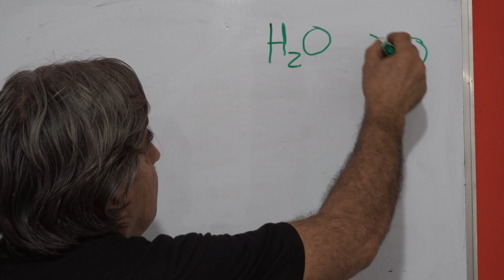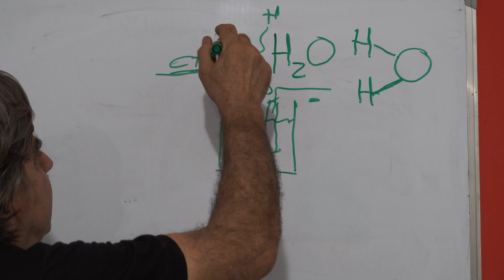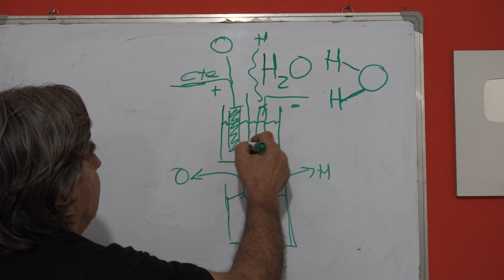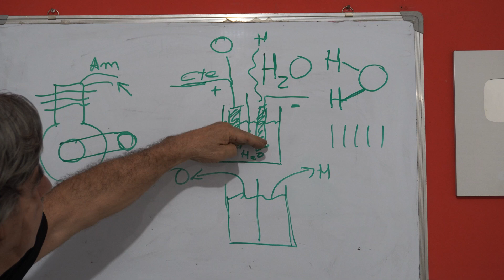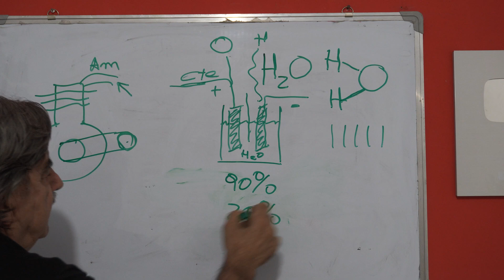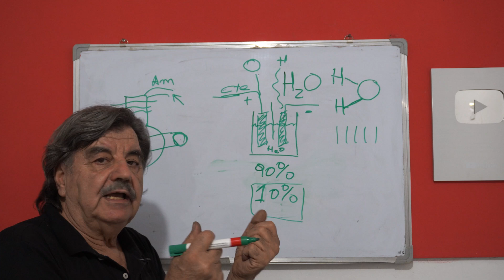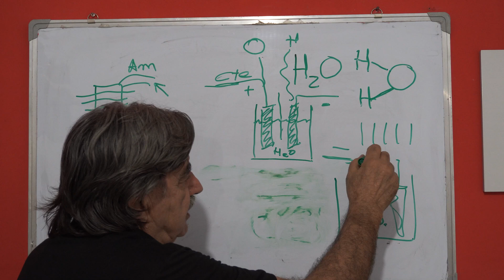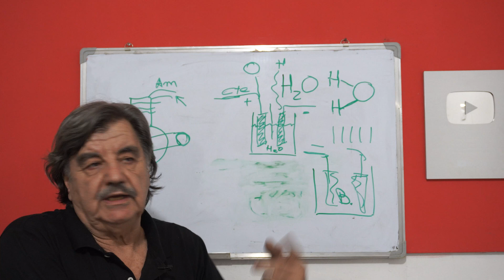MOTORES con AGUA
¡Muchas gracias!